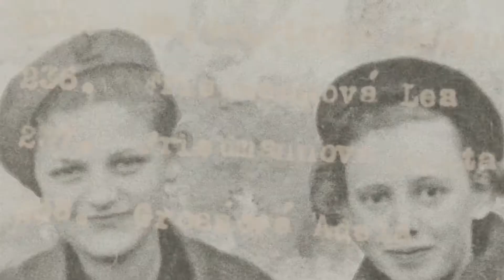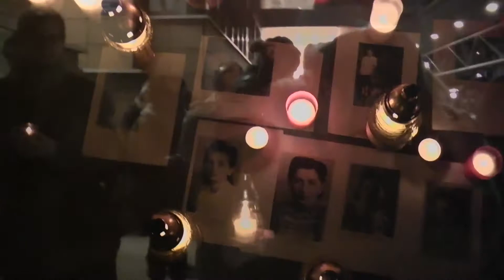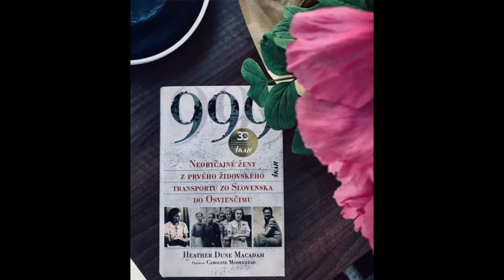In Memoriam for Edith Grosman, Auschwitz Survivor and Subject of Book and Documentary, 999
I spent 3 years working with Edith, filming her, speaking with her and adoring her. Our work together has been memorialized in my book 999, which became an international best seller just before Covid struck. A documentary film based on Edith and the girls of the first transport is in production.